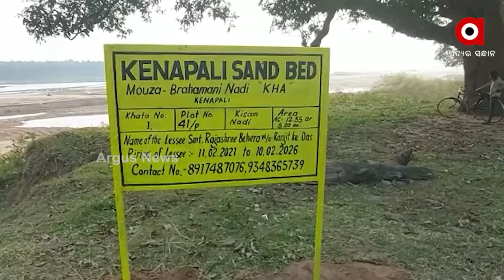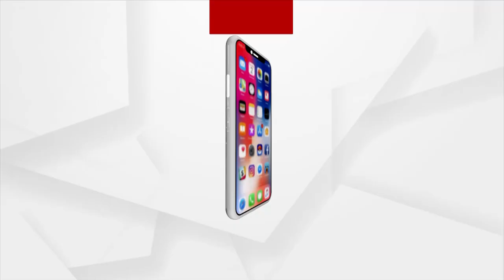National Green Tribunal(NGT) strict on illegal Sand Lifting in Sundargarh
National Green Tribunal(NGT) strict on illegal Sand Lifting and NGT had ordered a five-member committee to investigate into this matter.